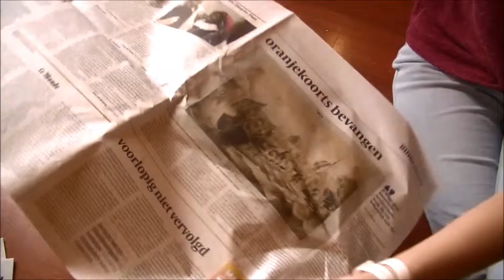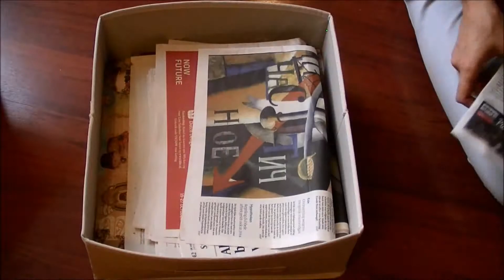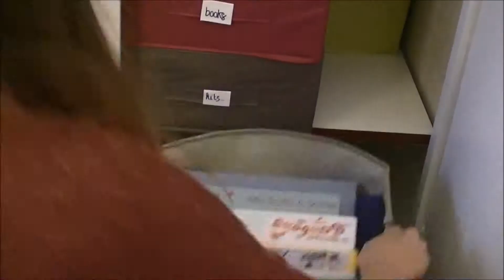How to Organize Your Craft Supplies ... Super Fast and Super Easy